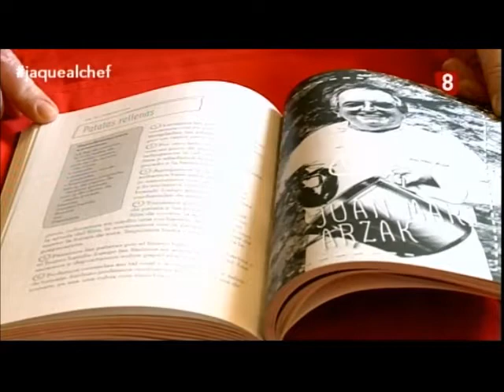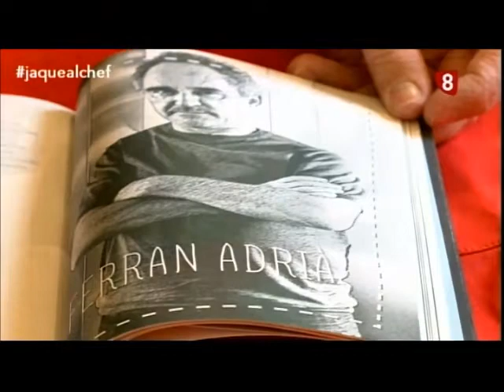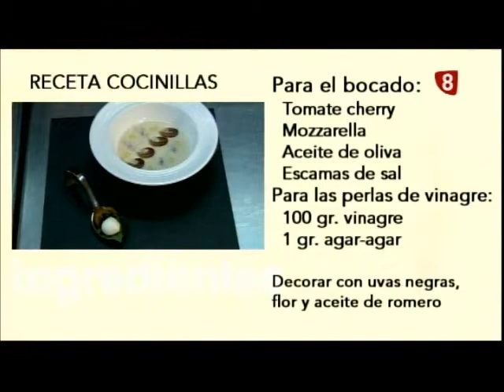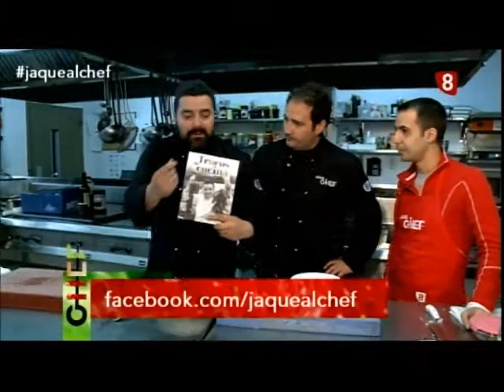Ajoblanco | Jaque al Chef con Antonio Arrabal | S01E24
César Martín, el cocinillas de esta semana, reta a Antonio Arrabal con un ajoblanco aromatizado y perlas de vinagre. Antonio prepara un canelón de ensalada caprese con ajoblanco texturizado y ósmosis de aceituna negra.